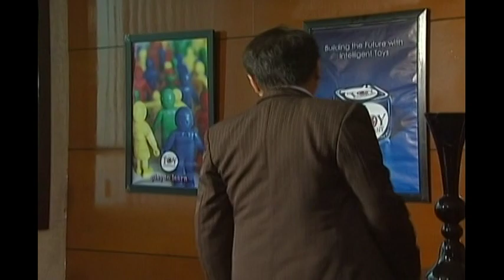Full Episode 78 | 100 Days To Heaven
Miranda is very worried with her dark secret.